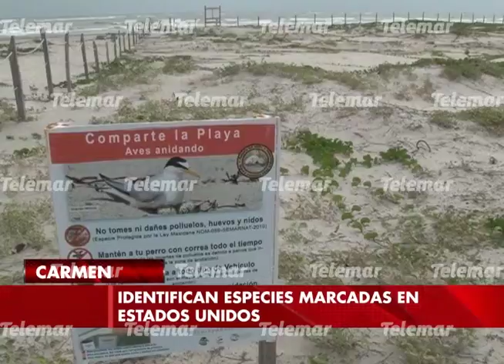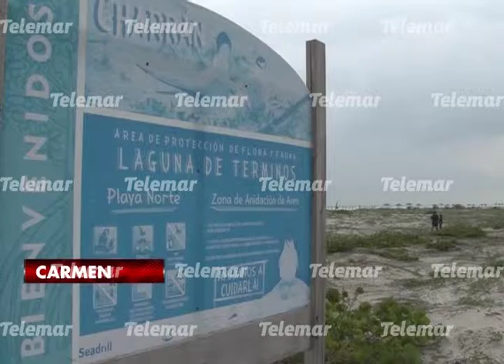Identifican en Carmen especies de aves marcadas en EEUU